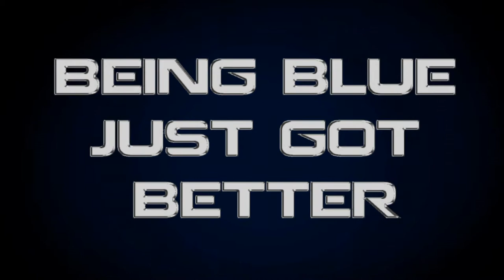BKGO Now Available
Version 3.0 of the Blue Krown app, BKGO is now available in the Google Play store!

With new selections like BK Photography and BK LAB!